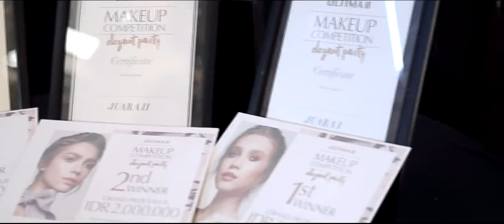ULTIMA II Filming make up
video by Art Vibes Studio

lomba make up artis by Ultima II yang di adakan di delta plaza surabya 2017